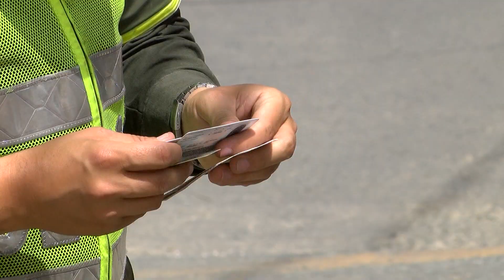Capturado alias Corozo, señalado como segundo cabecilla de El Ajizal - Telemedellín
NoticiasTM Tras una investigación de un año adelantada por el Gaula de la Policía contra la estructura delincuencial común organizada 'El Ajizal’ de Itagüí, se logró la captura de quien sería el  segundo cabecilla, alias Corozo.